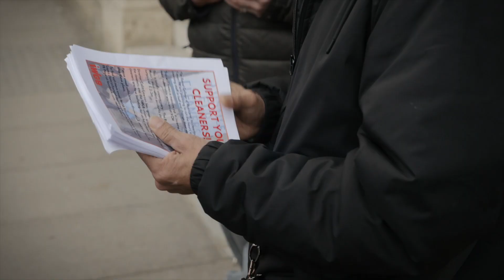London's working poor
London workers talk about the realities of in-work poverty and the difference be paid at least the real Living Wage can make.